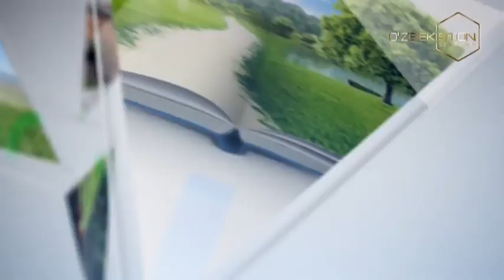Agroinnovatsiya | Sara urug' - mo'l hosil garovi [30.11.2023]